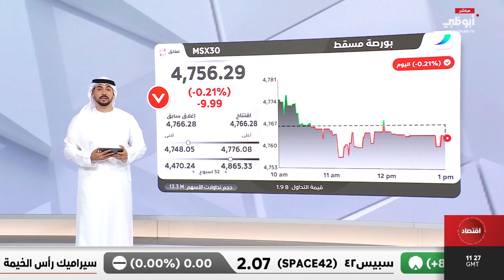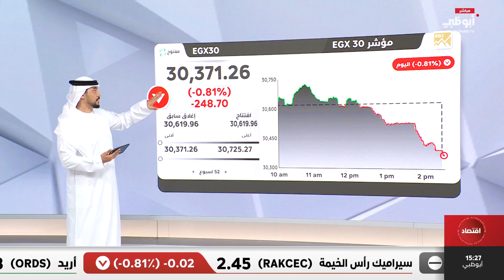إغلاقات أسواق الأسهم العربية والخليجية خلال جلسة اليوم 30/10/2024